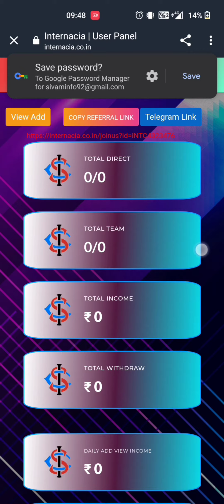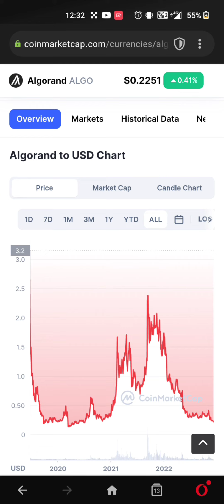watch video and earn money in tamil //algo coins giveaway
don't join this they ask money sorry guys

new earning app in tamil
Earning app
Online job
Typing jobs
Earn money $10 a day in tamil
Earn money without investment in tamil
Earn money by playing games in tamil
Earn money mobile captcha job in tamil
Self earning app payment proof in tamil
Sign up Bonus withdraw paytm cash in tamil
Amazon gift card earning app in tamil
Tron coin earning site in Tamil in tamil
Online part time job for students in tamil
Airdrops in Tamil